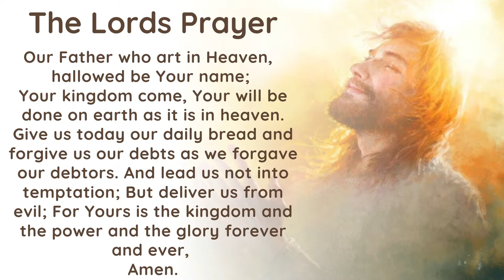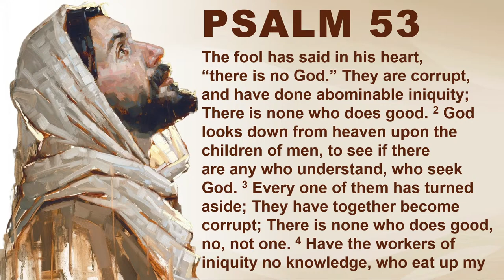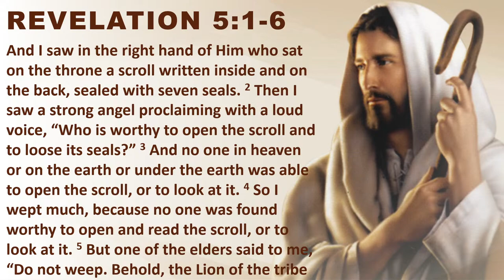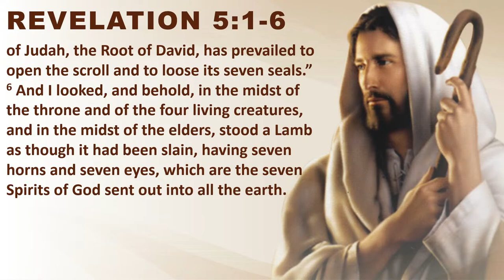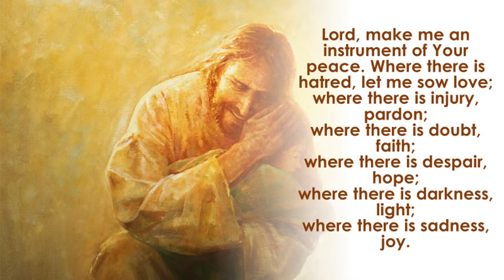ETS (English) | 11.02.2022 The Book of Revelation (Chapter 5:1) | Volume 17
Emmanuel The Samaritan English Bible Preach | The Book of Revelation (Chapter 5:1) | Volume 17. By His Grace Mar Mari Emmanuel, Bishop of Christ The Good Shepherd Church.